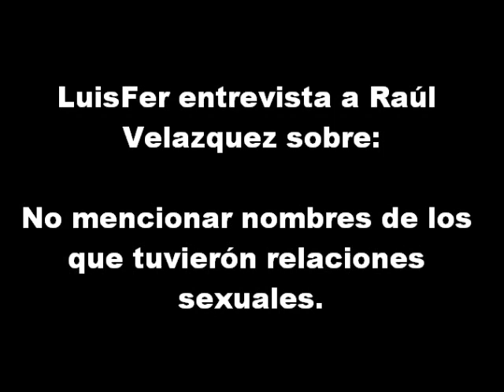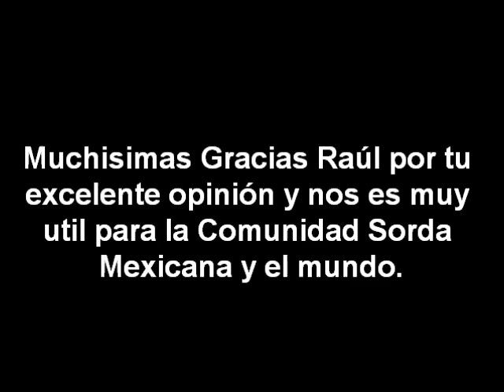No mencionar nombres de los que tuvierón relaciones sexuales.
Educación, Valor y Respeto.